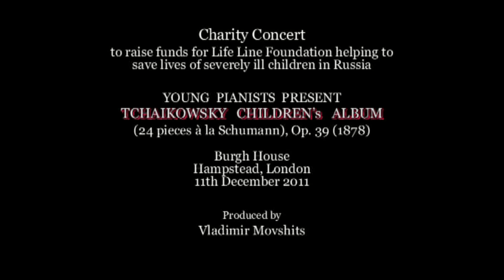Лондон у Елены Березовской